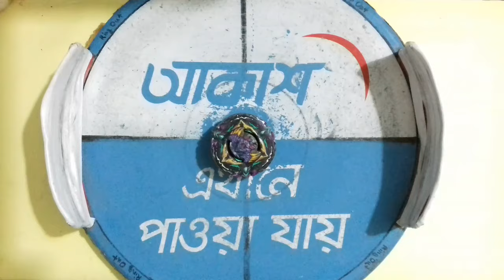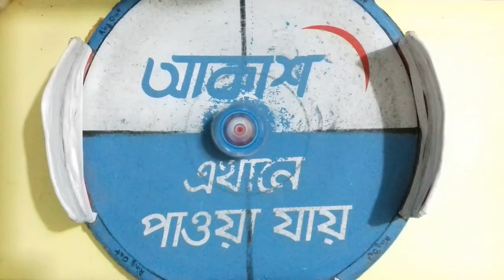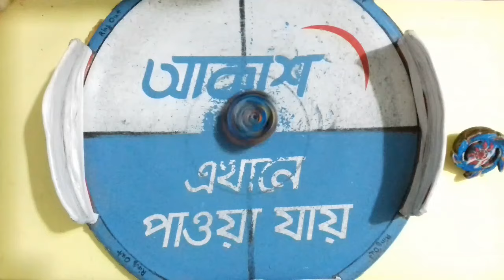How to make a Beyblade Launcher at Home | with bottle caps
How to make Beyblade with launcher at home | Make The Easiest plastic Beyblade | Making a diy Beyblade cardboards